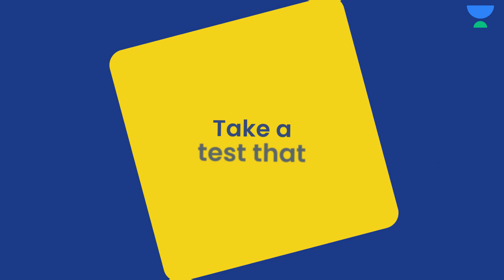Mock Test for UPSC CSE | Unacademy Combat | Every Sunday at 11:00 AM | Use Code - YTUPSC